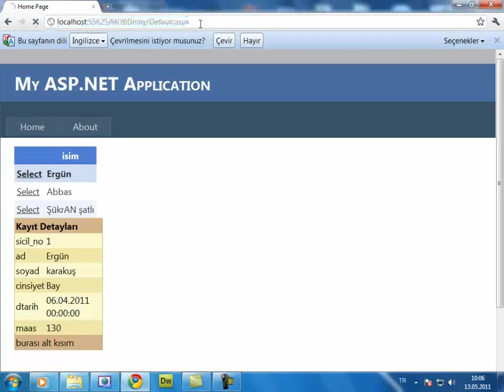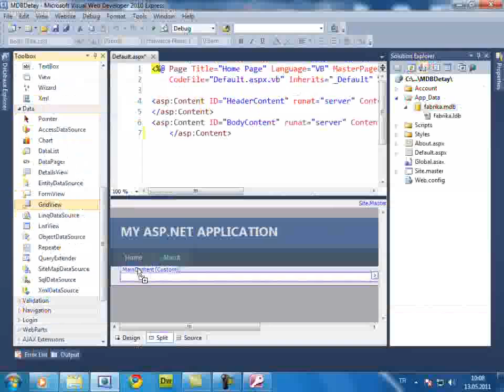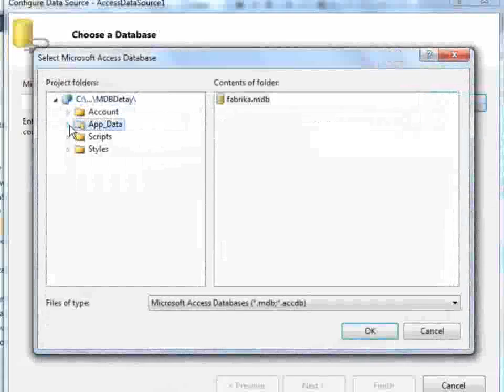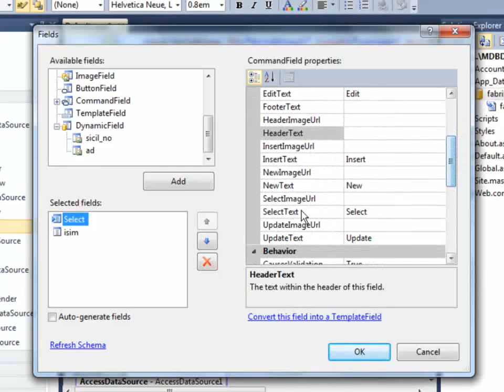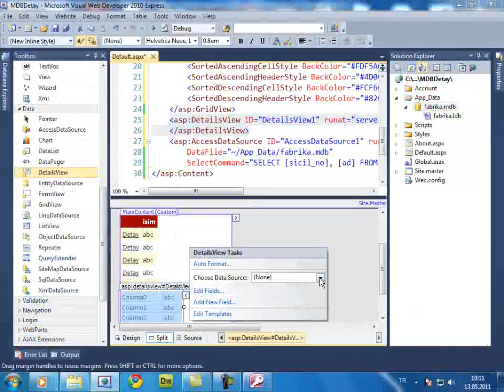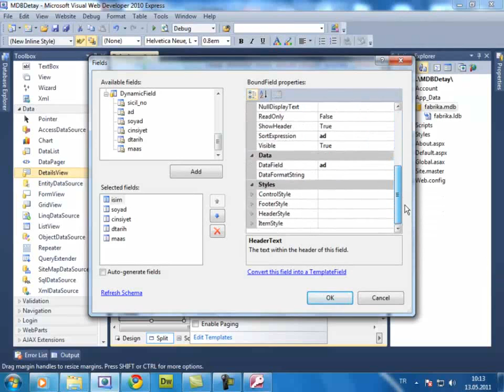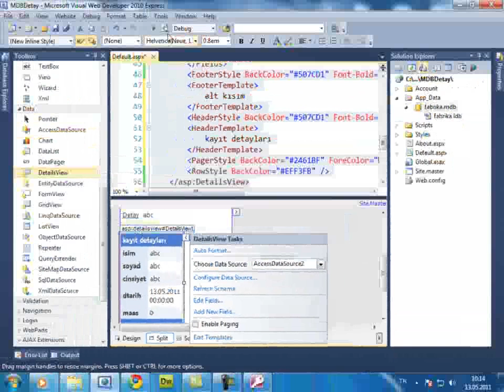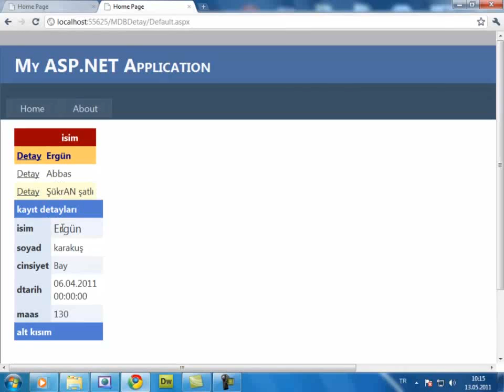asp net grid detail